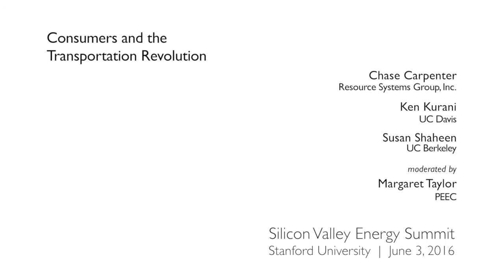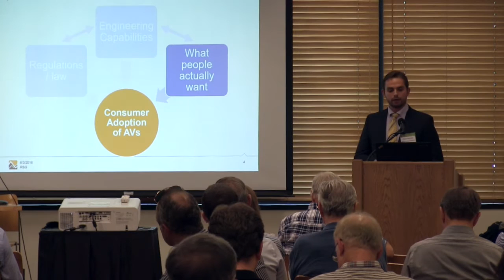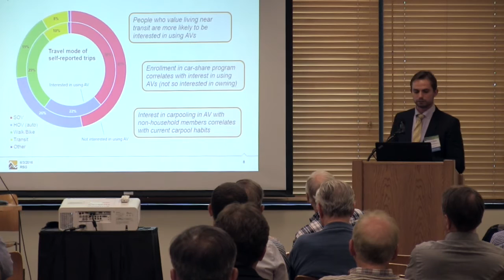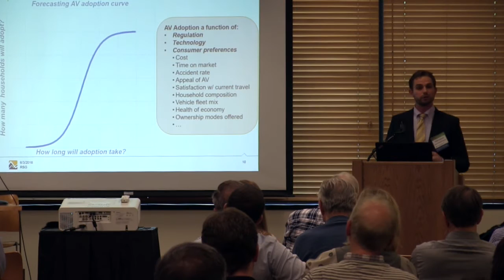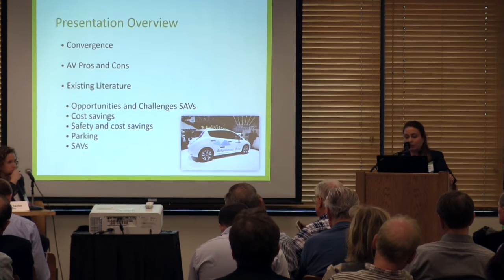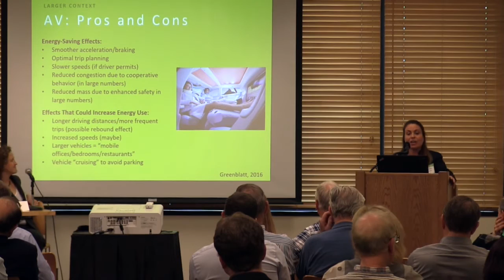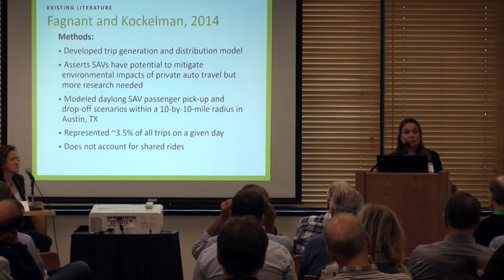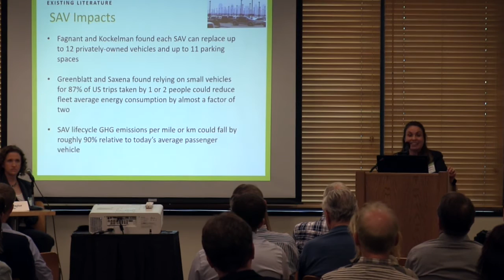Consumer Transportation Revolution | Silicon Valley Energy Summit – June 3, 2016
Chase Carpenter
Resource Systems Group, Inc.

Ken Kurani
UC Davis

Susan Shaheen
UC Berkeley

moderated by
Margaret Taylor
PEEC

Silicon Valley Energy Summit
Stanford University